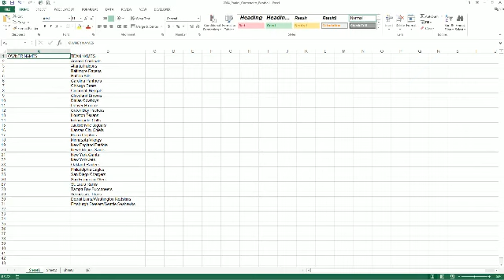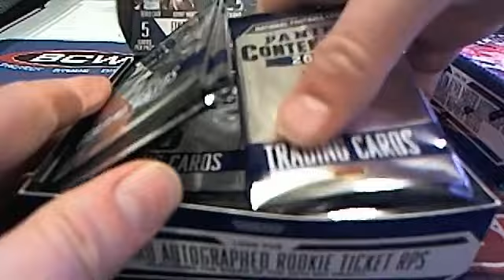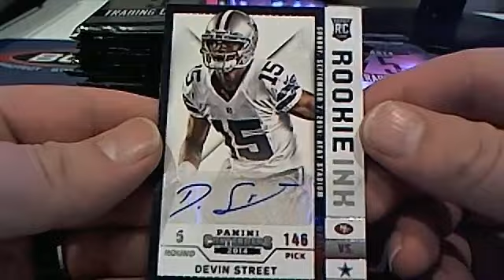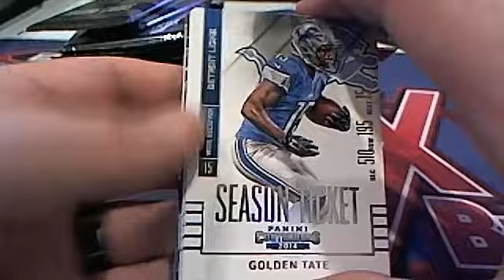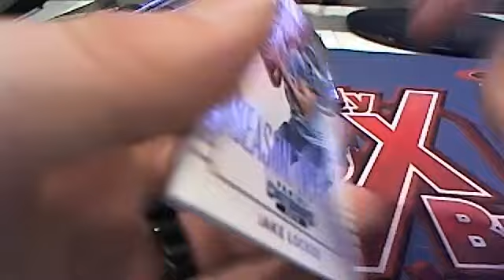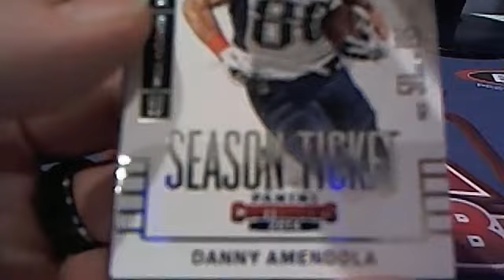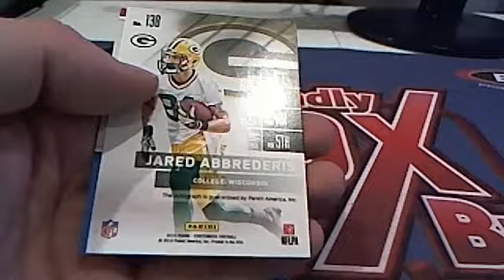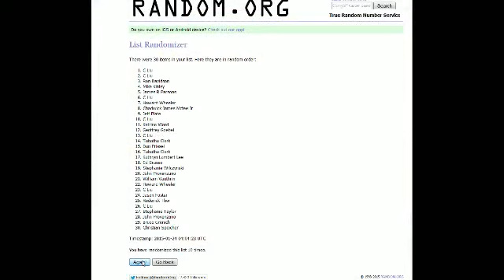2014 Panini Contenders Football 2 Box Break 2054, 2055